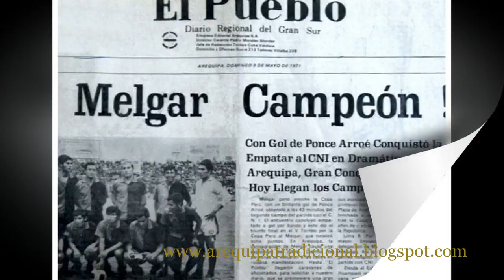⚽️🏆🗻 MELGAR CAMPEÓN 🗻🏆⚽️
Polka de Enrique Ricardo "Cayo" Pinto Gonzales del 19 de noviembre de 1971, interpretada por los Ases del Perú, cuando el FBC Melgar ganó la Copa Perú de 1971.

Imágenes: Diario El Pueblo, Diario la Crónica, Héctor Casaperalta.(1:39; 1:42).

Música arequipeña